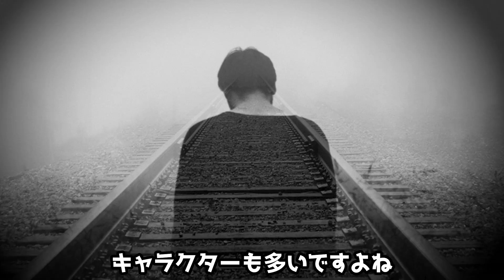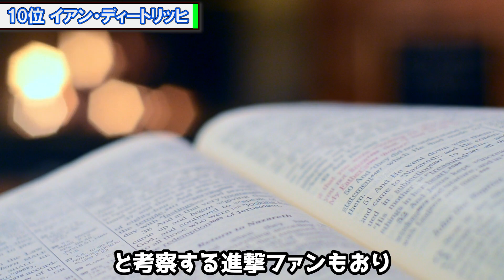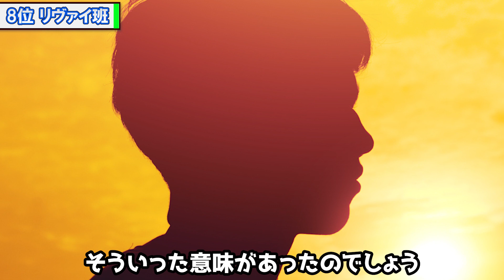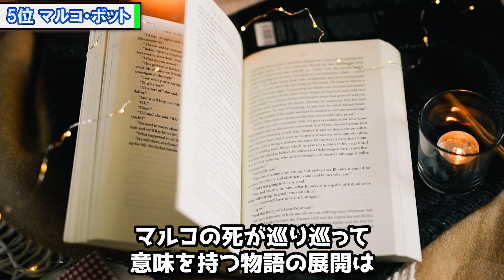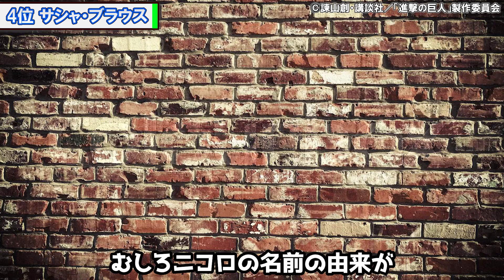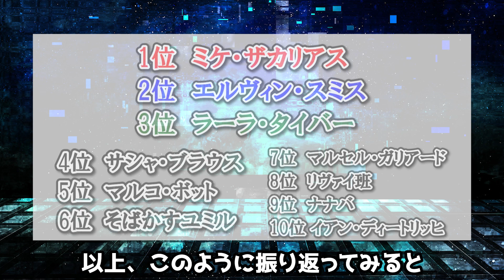【進撃の巨人】本当は強いのに大人の事情で退場した不遇な人物TOP10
「進撃の巨人」の漫画内で本当は強いのに退場してしまった不遇なキャラをランキングでご紹介していきます。

進撃の巨人の最終回139話までを踏まえた内容になっておりますので、ネタバレにご注意願います。

‹イラスト›

※イラストの使用は許可を頂いております。

‹音楽/効果音›
DOVA-SYNDROME
甘茶の音楽工房
魔王魂